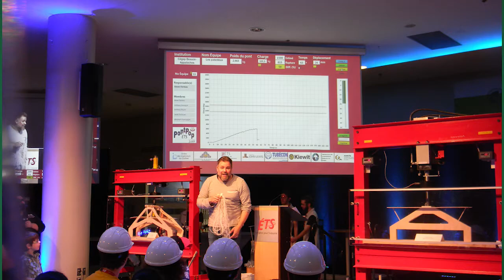Concours Sciences CBA 2017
Responsable : Abdelhamid Amghar du Cégep Beauce-Appalaches
Réalisation vidéo : Jean-Pierre Champagne